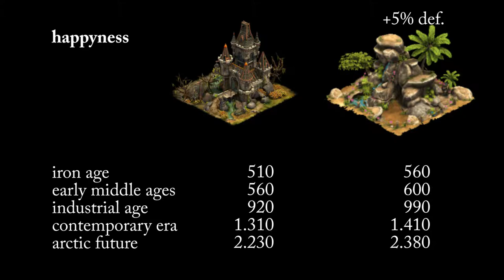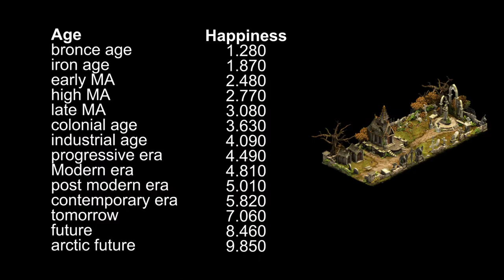FoEhints: Halloween 2016 in Forge of Empires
Halloween 2016

This year again there will be a halloween event starting October 20th and ending November 3rd. Jack O'Lantern wants us to solve 23 quests and promises to give us a mummy portrait and a haunted tower for that. These two prices possibly will disappoint some players. The tower is worse than many other event buildings of the same size. There will not be a laboratory like last year. But as every year there is the possibility to increase the level of the graveyard. After
graveyard
old graveyard
ancient graveyard and
legendary graveyard
there now is the monumental graveyard. It already looks very nice. But it is only for the veterans in this game. To receive this building you have to have participated in the last four halloween events.

On 7 x 3 tiles this monumental graveyard has impressive values for happiness.

Some of the quests are given as puzzles. In the beta many had problems with a sinmple task, only asking for spending forge points into the tech tree and completing one new technology. Will this still lead to confusion? Advanced players dislike quests asking to conquer a sector or province.

If you want to plan ahead or get stuck in the questline, as a comment to this video there are the quests in a way everybody will understand them.

Have fun with this new event.